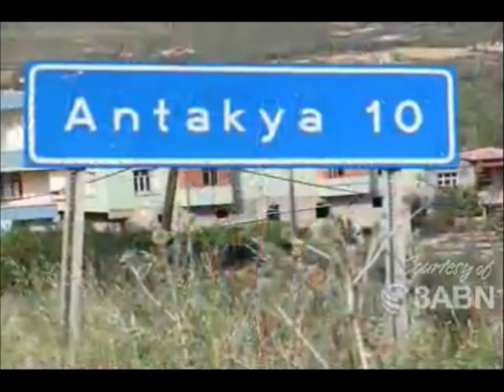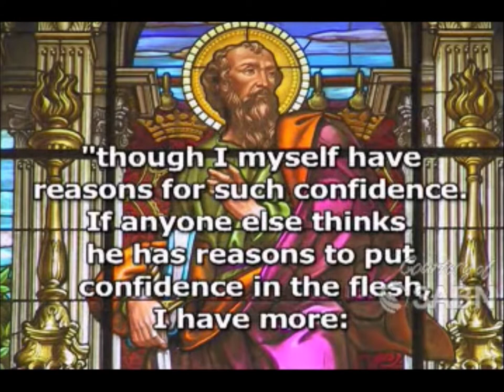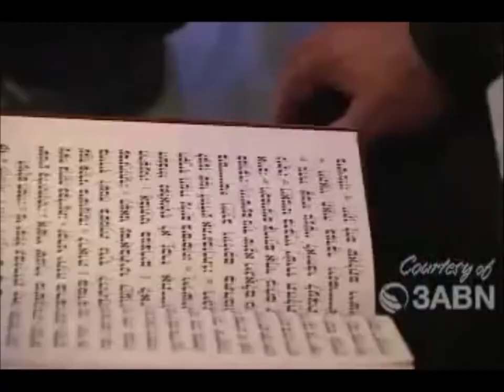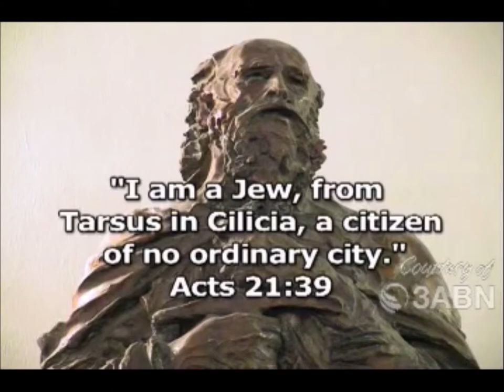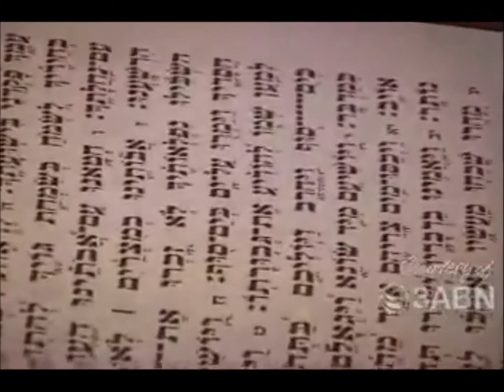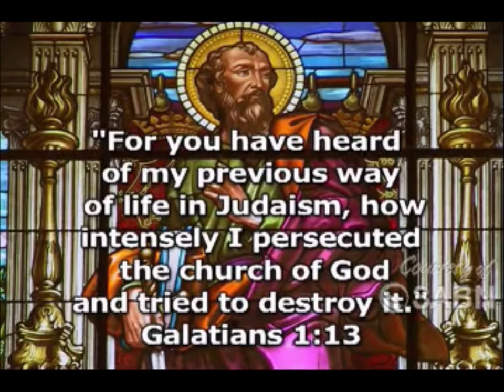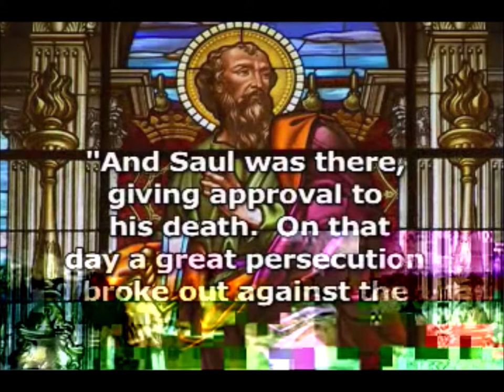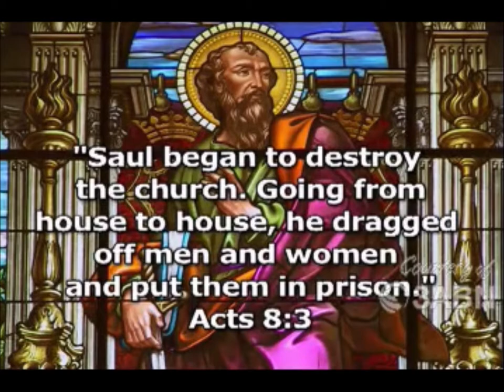ตามรอยการเดินทางของเปาโล ตอนที่ 1 จากทาร์ซัสสู่เยรูซาเล็ม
สารคดีเกี่ยวกับชีวิตของเปาโล
แปลมาจาก "From Tarsus to Jerusalem (In The Footsteps of Paul)"